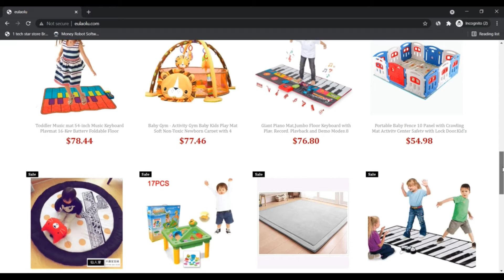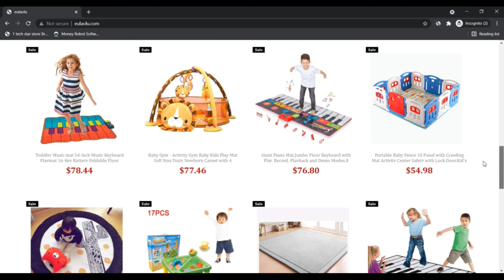eulaolu ! IS eulaolu Legit ! eulaolu Reviews ! eulaolu Com reviews ! eulaolu.Com :- full Details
eulaolu ! IS eulaolu Legit ! eulaolu Reviews ! eulaolu Com reviews ! eulaolu.Com :- Watch full Details

At eulaolu.com we value each enthusiasm and curiosity on this planet because it is really a reference on the UNIQUENESS.

Which could enable you to Express Yourself. To assist you at eulaolu.com.

Looking at The reality that We all know you want all sorts of tailor created alternatives, we bought you lined with really Skilled suppliers and creation houses that we preserve in shut connection with and vet everyday so which they fulfill our Intense assortment process.